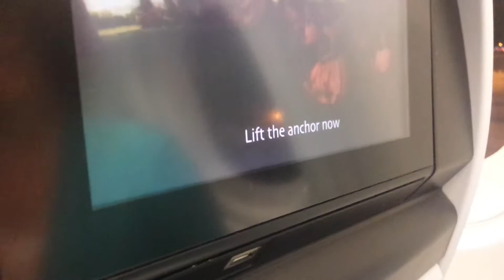July 5, 2016